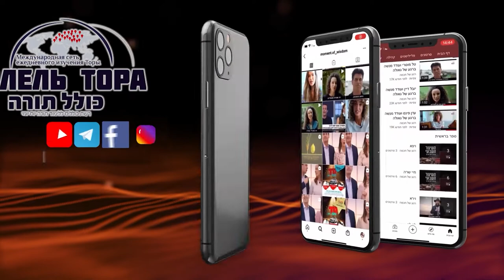«Насколько силен Б-г?» | Раввин Шмуэль Элияѓу | Глава Экев